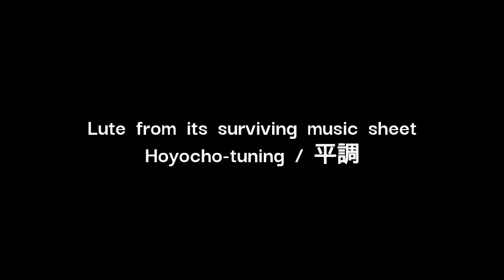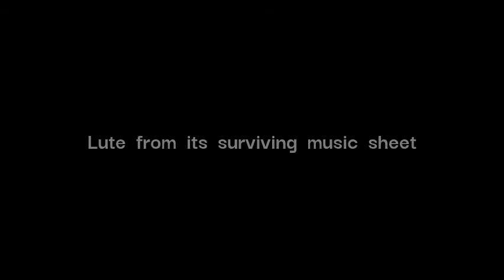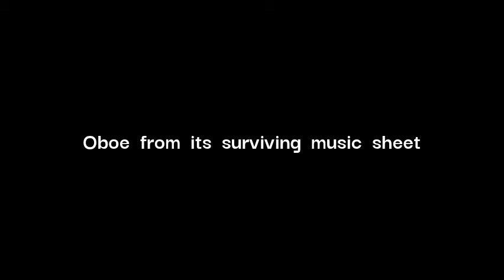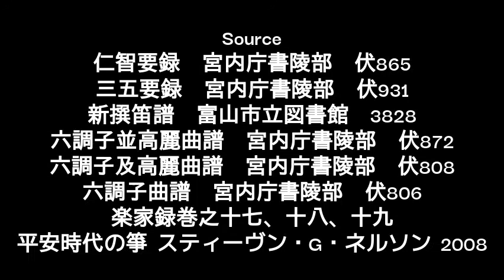Choko-raku / 鳥向楽 盤識調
Source
新撰笛譜　富山市立図書館　3828
六調子曲譜　宮内庁書陵部　伏806